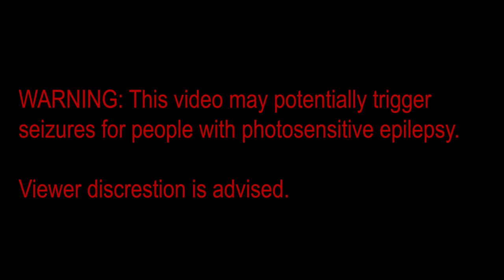Sleepy Beaucat - Straitjacket (Official Music Video)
Video by Angree Punx Media